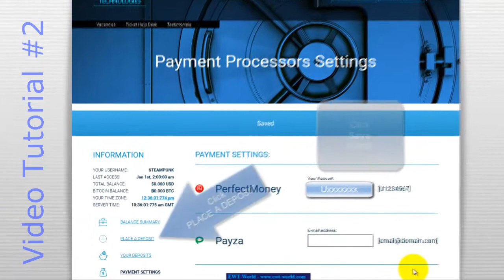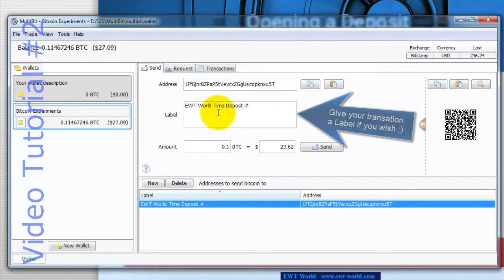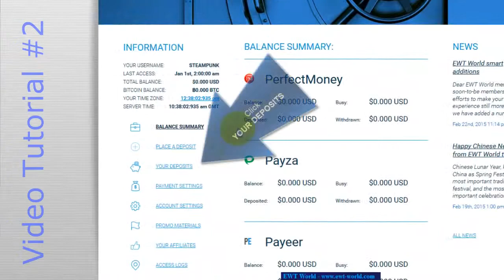EWT World #2: How to Place a Time Deposit in Bitcoins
Bitcoin digital currency is completely decentralized. It is available to every human being on Earth. Bitcoin is the absolute winner when performing cross-border transactions, it's fast and reliable. Follow these easy steps to place a Time Deposit in Bitcoins and start earning 3% daily the moment you click 'Send' button!